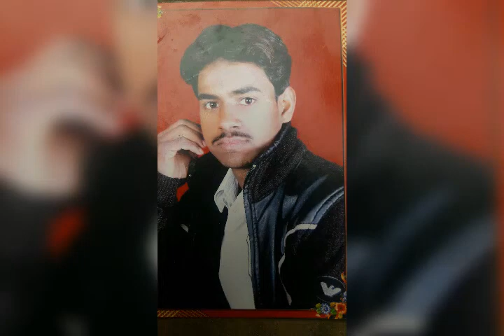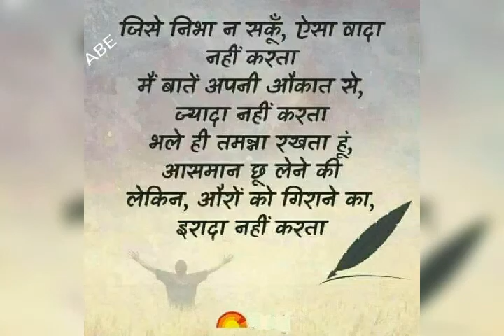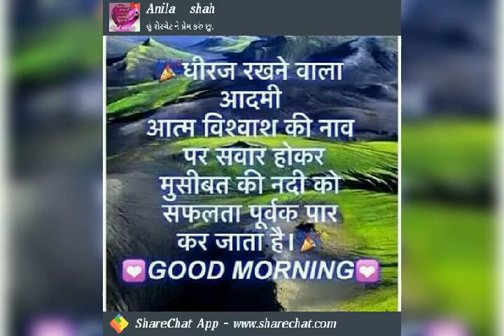Thakur Malkhan singh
Rab